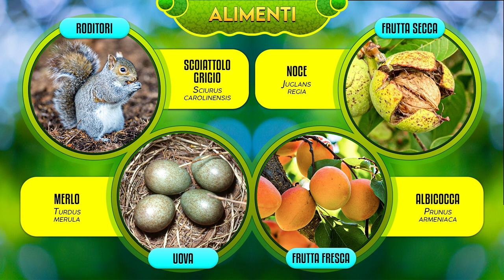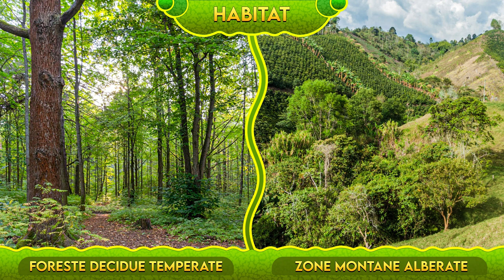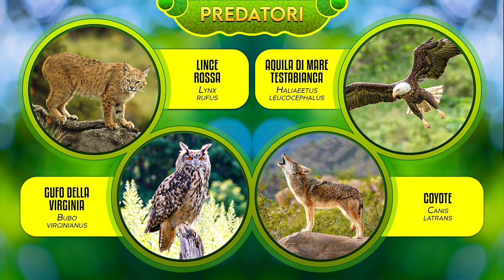Il Procione: l'Orsetto mascherato ► Puntata 102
Il Procione piace molto per il suo aspetto gradevole e la simpatia che ispira. Da animale selvatico, che si celava di notte per timore dell’Uomo, ha dimostrato un’intelligenza non comune, modificando la sua natura. Potremo dire che si è civilizzato, diventando frequentatore di città e periferie, dove trova ciò che gli serve. Il prezzo da pagare è sempre molto alto, ma nonostante la nostra implacabile reazione, riesce facilmente a essere sveglio, furbo, più veloce di noi. Lui e la sua famiglia, il Coati, il Bassarisco, il Cercoletto e l’Olingo, hanno anche mantenuto l’abilità di raffinati predatori. Sanno correre, saltare, nuotare e arrampicarsi. E la nostra simpatia, come al solito, dura sempre meno della nostra convenienza.

00:00 Introduzione al Procione
00:40 Panoramica generale sul Procione
01:22 Procione comune
03:11 Alimenti del Procione
03:39 Curiosità e abitudini del Procione
04:31 Habitat del Procione
05:06 Predatori del Procione
05:42 Un falsa credenza sul Procione
06:05 Accoppiamento e piccoli del Procione
07:27 Coati dal naso bianco
08:04 Coati rosso
08:43 Coati di montagna
09:14 Bassarisco del nordamerica
09:57 Cercoletto
10:31 Olingo comune
11:07 Procione pigmeo

FOTO:
iStock, Alamy, Getty images
Zampa di Procion olor - Gaby Müller – WIKIPEDIA
Orretherium tzen - Mauricio Alvarez / Chilean Antarctic Institute
Bassariscus astutus - Robertbody - WIKIPEDIA
Ochroma pyramidale - Marco Schmidt - Opera propria - WIKIPEDIA